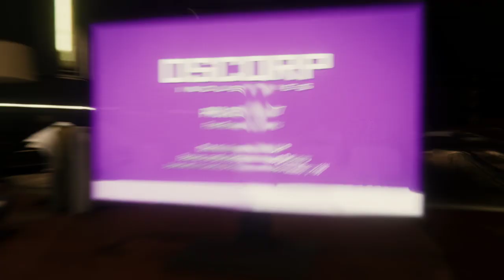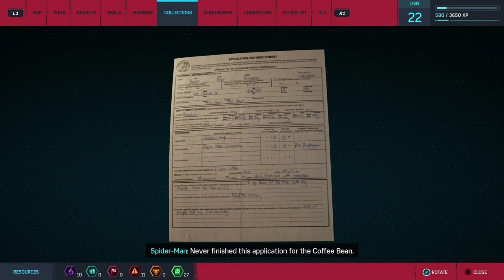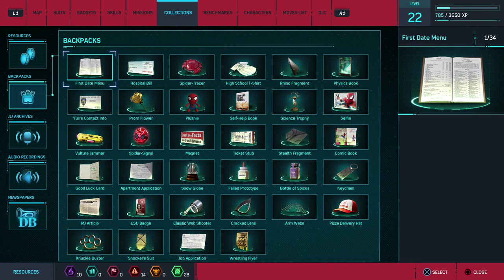Part 17, Spider-Man walk-through (720P 60FPS) PS4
Let's play Spider-Man walk-through part 17

No commentary,  Free to use